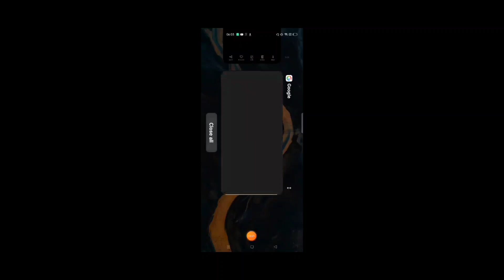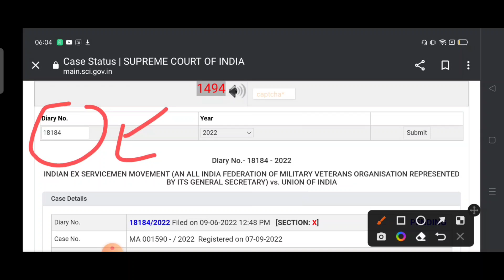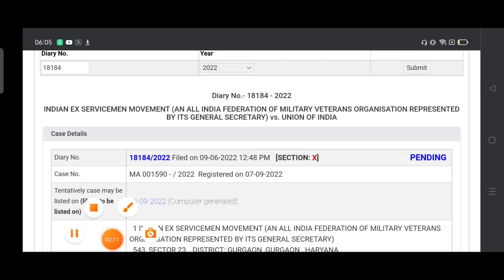शानदार खबर, OROP-2 ARREAR REVISION TABLE आ गया || PCDA की तरफ से बड़ी घोषणा